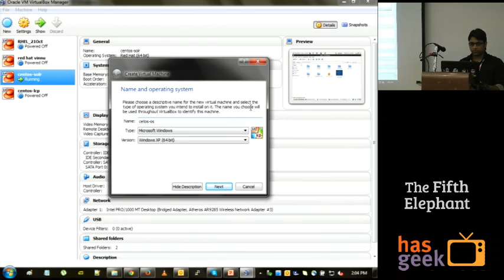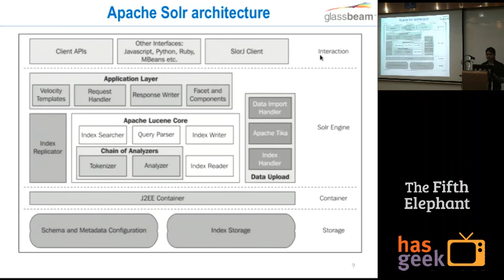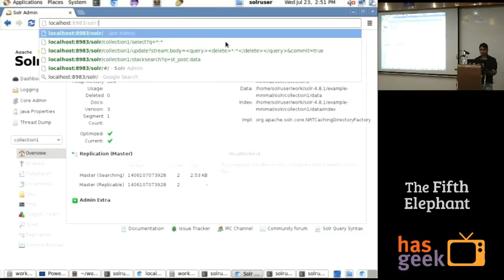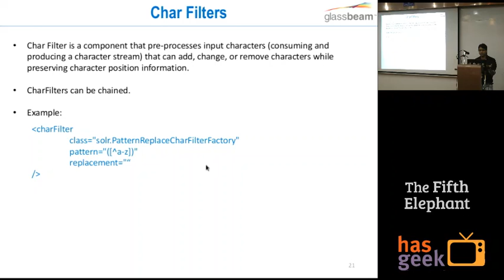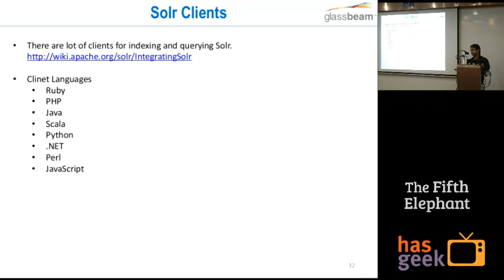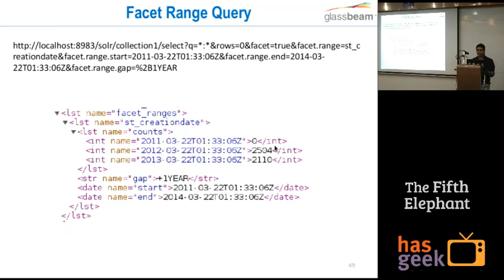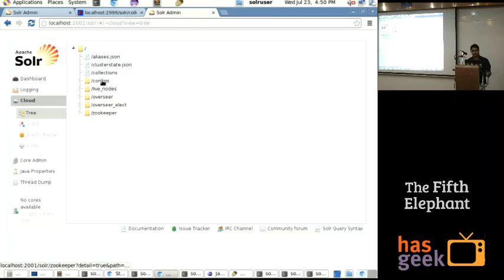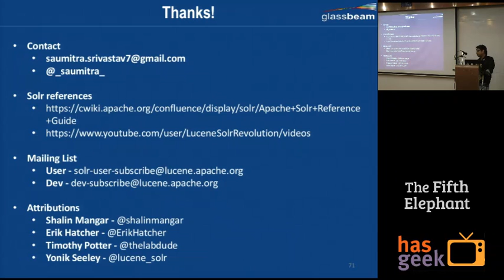Saumitra Srivastav - Building Distributed Search Applications Using Apache SOLR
Saumitra Srivastav's session on "Building Distributed Search Applications Using Apache SOLR" at The Fifth Elephant 2014 workshops on 23rd July 2014 at TERI.